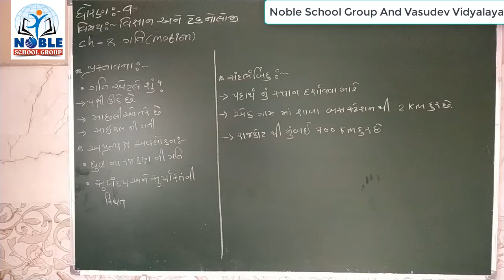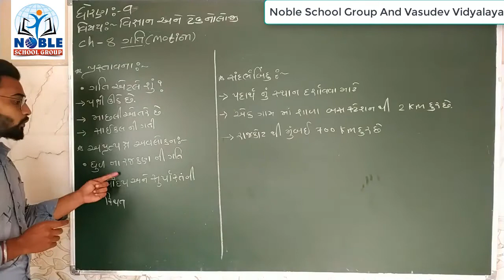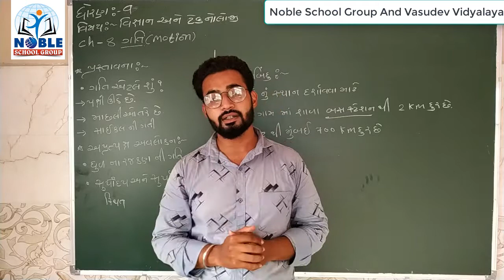Standard 9 Sciecne Lecture 26 By Parthsir